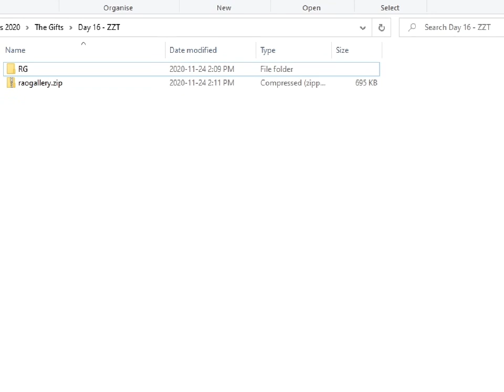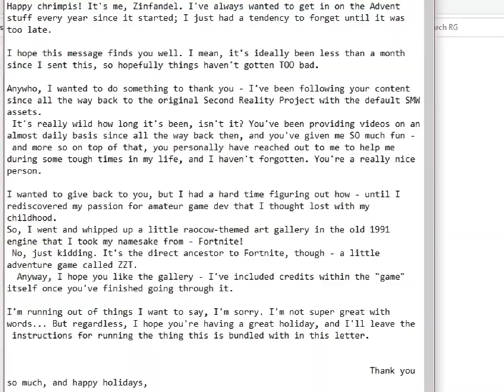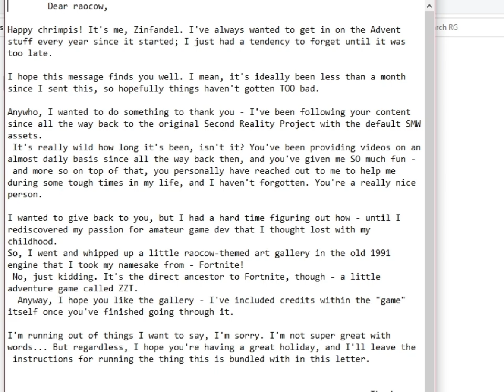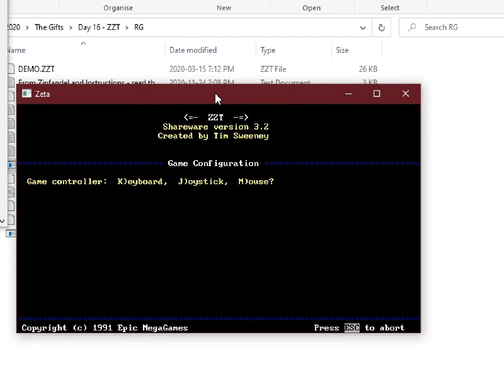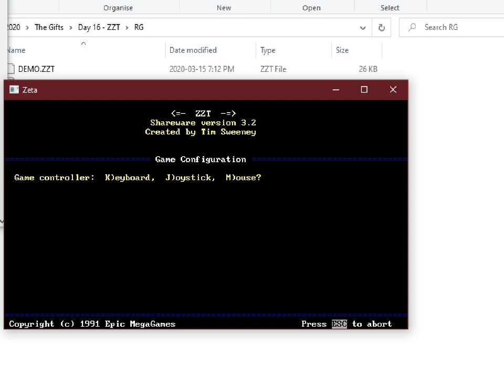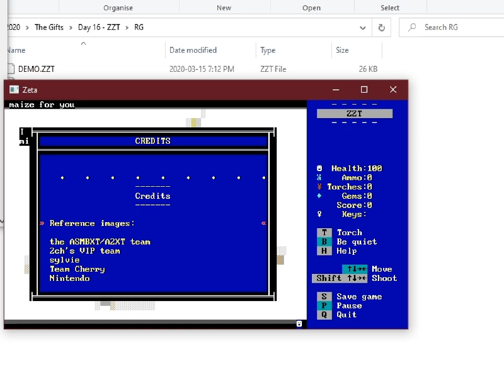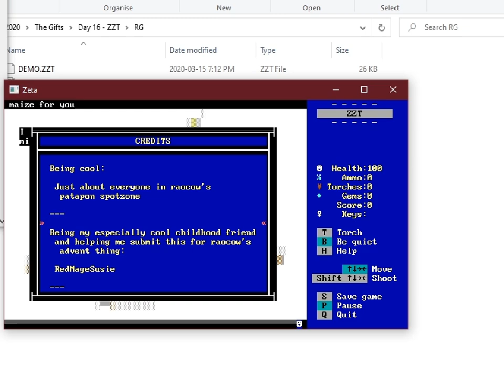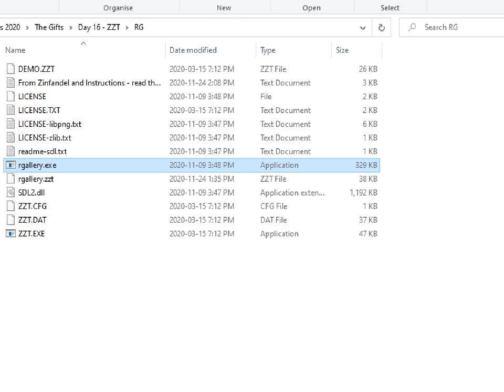cyber digital advent - 16 - if you are fond of learning, you will soon be full of learning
this is when you realise there are so many communities out there on the internet you don't have an inkling of a thought that they exist, doing their things, thriving